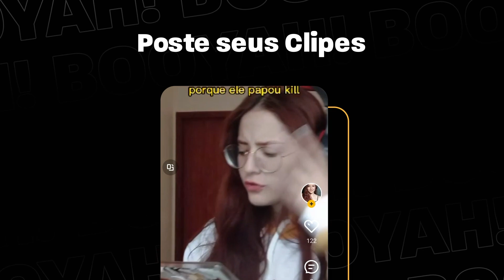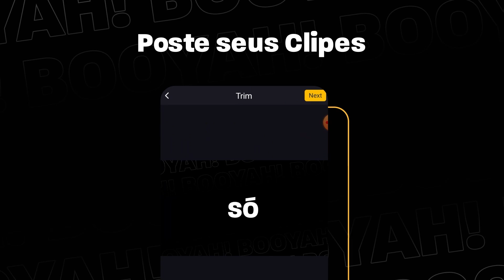NOVO! Skin Do THANOS De VERÃO..!? (Fortnite)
vazou novas skins que vão chegar nas proximas atualizações fortnite antes do evento ao vivo..

NEW! SUMMER THANOS Skin...!? (Fortnite)

os melhores momentos de fortnite você encontra só criar sua conta e assistir as melhores clips de fortnite

Use o código INTENSO na loja de itens do Fortnite

Fortnite temporada 7 dragon ball super skin e fortnite local secreto